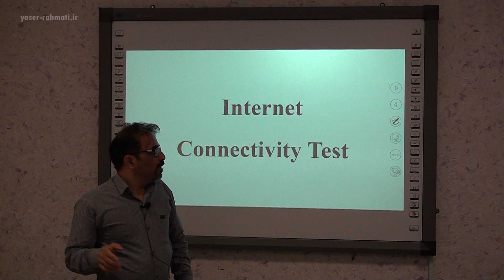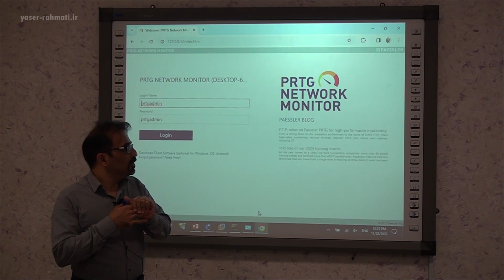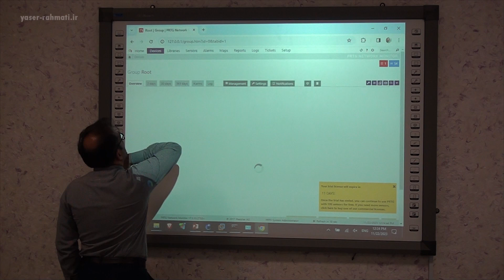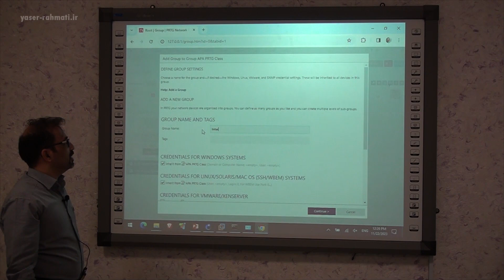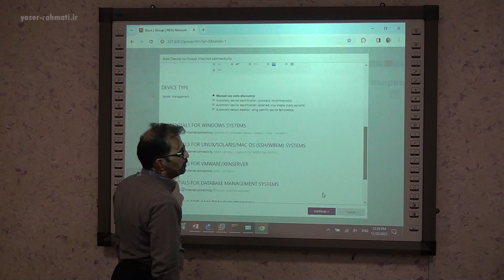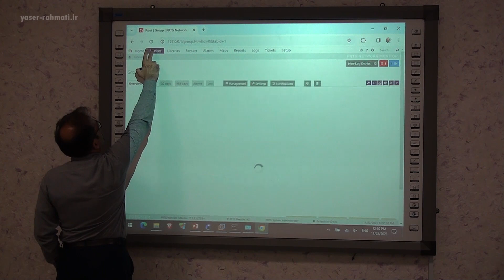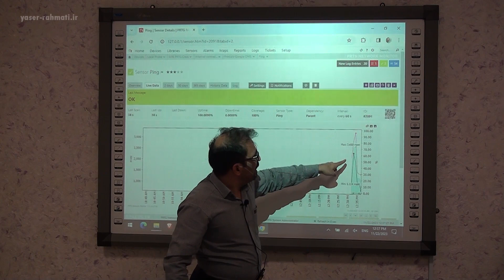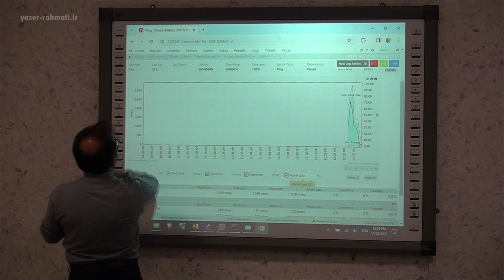PRTG : Internet Connectivity Test | تست اتصال به اینترنت به کمک نرم افزار پی آر تی جی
سرفصل دوره
مانیتورینگ چیست
پیش نیازهای PRTG
نصب PRTG
بررسی اجمالی نرم افزار
ساختار prtg در شبکه
بررسی سنسورها در PRTG
وضعیت سنسورها در PRTG
مانیتور کردن ویندوز سرور
مانیتور کردن ESXi
مانیتور کردن فایروال سایبروم
مانیتور کردن فایروال فورتیگیت
مانیتور کردن vCenter
مانیتور کردن سوییچ سیسکو
مانیتور کردن Mikrotik
پیکربندی پروتکل NetFlow
کاربران در Prtg
گروهها در Prtg
ساختار و گروه Device
مبحث ناتیفیکشن
Email ناتیفیکشن
SMS ناتیفیکشن
عیب یابی snmp
مدیریت ابزارها در Prtg
طراحی نقشه شبکه
گزارشها در Prtg
ثبت رخداد syslog در Prtg
نصب ریموت probe و اتصال آن به Core Server
30. پیاده سازی کلاستر در PRTG

کلمات کلیدی
دوره آموزشی PRTG
PRTG Network Monitoring System

PRTG : Network Monitoring System | آشنایی با سیستم مانیتورینگ شبکه
PRTG : Service Level Agreement Framework | توافق‌نامه سطح خدمات چیست
PRTG : Simple Network Management Protocol | پروتکل مدیریت ساده شبکه چیست
PRTG : Installing and Configuring PRTG | نصب و پیکربندی پی آر تی جی
PRTG : MikroTik Device Monitoring-Part 1 | مانیتورینگ تجهیزات میکروتیک
PRTG : MikroTik Device Monitoring-Part 2 | مانیتورینگ تجهیزات میکروتیک
PRTG : Cisco Router Monitoring | مانیتورینگ روترهای میکروتیک